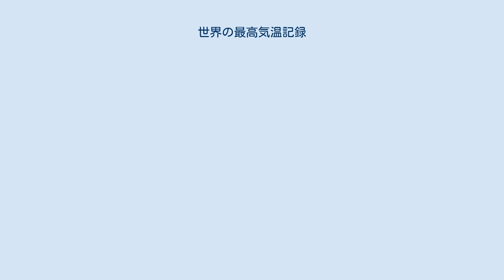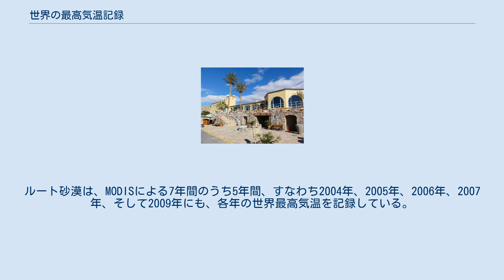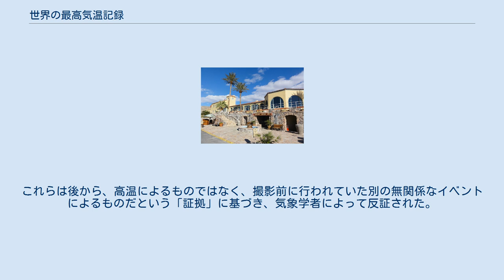世界の最高気温記録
世界の最高気温記録（せかいのさいこうきおんきろく）は、3つの異なる主要な方法で計測されてきた。
すなわち、空気、地表面、あるいは人工衛星経由である。
空気の温度の観測が通常の計測として取り扱われ、世界気象機関やギネス世界記録に認定されることで公式な記録となる。
どのようにしてその記録が取られたかは、環境的状況のような様々な要素をどうみなすかにかかってきた。
2012年に反証されるまで90年もの間、リビアで計測された気温が世界の最高気温記録の地位にあった。
この発見はデスバレーにて計測された現在の世界の最高気温記録の正当性に疑問が挙がるきっかけともなった。
世界気象機関は、世界の最高気温記録の正確性について、全ての「入手可能な証拠」があるかどうかを重視して、調査を始めると述べている。
これらよりも高い空気の温度の記録がいくつか報告されているが、それらのどれも、正式には認定されていない。
そのほかの2つの異なる観測法、つまり地表面観測と人工衛星観測でも、世界の最高気温記録より高い気温を観測したことがあるが、それらは空気の観測より信頼性が低く、公式な認定もされていない。
 主張されている世界の観測史上最高気温が観測されたファーニスクリーク 気温の標準的な観測の方法は、空気中で、地面から1.5メートル (4 ft 11 in)の高さで、直射日光が当たらない場所で計測するというものである。
世界気象機関によれば、公認された地球上での観測史上最高気温は1913年7月10日にアメリカ合衆国カリフォルニア州の砂漠地帯にあるデスバレーのファーニスクリーク（グリーンランドランチ）で記録された56.7 °C (134.1 °F)であるが、この記録の信頼性には、記録された当時から問題があると指摘されてきた。
それらの問題の1つは早くも1949年に博士のアルノルド・コートによって指摘された。
コートは、ファーニスクリークでの56.7 °C (134.1 °F)の記録には、当時発生していた砂嵐が影響していたかもしれないとの結論に達した。
コートは「このような嵐が強熱された地面の土砂を巻き上げ、観測機器の表面に衝突したことで、観測機器の中の温度が上がり、この記録が生み出されたのかもしれない」と述べた。
クリストファー・C・バートやウィリアム・タイラー・レイドらのような気象史学者もまた、1913年のファーニスクリークでの記録は「神話」であり、実際の気温はこれより少なくとも2.2から2.8 °C (4から5 °F)低かったと主張している。
もしも、1913年の記録が取り消された場合、世界の観測史上最高気温の記録は、2013年6月20日にデスバレーで、2016年7月21日にクウェートのミトリーバ気象観測所でそれぞれ記録された54.0 °C (129.2 °F)になるであろう。
 現在の記録をどのようにみなすかというこれらの問題は90年間維持されてきた以前の記録とも関わってくる。
1922年から2012年まで、世界気象機関が認める世界の観測史上最高気温の公式記録は、1922年9月13日にリビアのアジージーヤで記録した57.8 °C (136.0 °F)であった。
しかし、2010年から2012年まで、専門家により行われた調査の結果、この気温を記録してからちょうど90年となる2012年9月13日に、世界気象機関は、1922年の記録は未熟な観測者が誤って温度計を読んだときの誤差によるものだという説得力のある根拠を示し、1922年の記録の公認を取り消した。
世界気象機関は現在の記録を支持し始めたうえで、「私たちはデスバレーの気温の極値を認める。もし何か新しい材料が見つかれば、私たちは必ず調査を開始する。しかし、現在のところは、全ての入手可能な証拠がこの記録の信頼性を裏付けている。」と述べた。
日本では、欧米の文献には見られない、1921年7月8日、イラクのバスラにおける58.8 °C (137.8 °F)という記録が戦後数十年にわたって、『気象年鑑』にも掲載されるなど、世界の最高気温記録として知られていた。
しかし、2013年1月の研究では、日本国外での「7月15日と7月17日に129 °F (54 °C)が観測された」という報告が1934年の日本の文献に誤って「58.8 °C (137.8 °F)」と引用され、1950年代以降にこれが広まった可能性が高いことが明らかになった。
 ところで、地面の上で直接計測した温度は、気温を30 °Cから50 °C上回ることがある。
地...